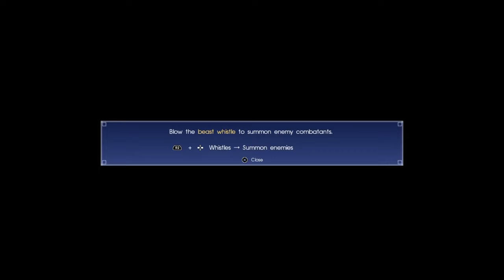Final Fantasy XV - Episode 19: A Frozen Hell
Today we finish up the frozen cave and then off camera I spent about 20 minutes actually trying to find my way out of the cave from there we headed back to the town and spoke to the little boy and thanked him for his help in which he had told us where we might find  the next power of the kings!